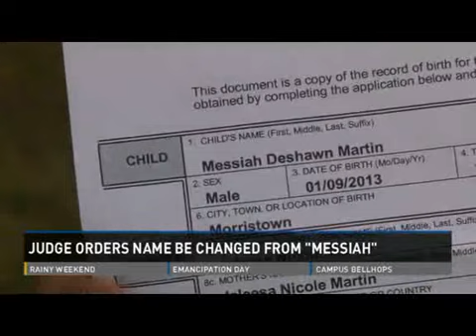Judge Orders Baby's Name Changed From 'Messiah'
A Tennessee judge has stirred controversy by ordering 7 month-old Messiah DeShawn Martin's first name to be changed to "Martin," on the sound legal basis that ""The word Messiah is a title and it's a title that has only been earned by one person and that one person is Jesus Christ," a ruling that will surely be a crushing disappointment to the likes of Major Garrett, Greg Sargent, and Rep. Steve King (R-IA). While the ruling itself is truly outrageous, and seems to stand little chance of being upheld, the kicker to this story is the name of the county in which Judge Lu Ann Ballew presides.

Judge Ballew was supposed to be settling a dispute, between Messiah's parents, over the child's last name, but took it upon herself to change his first name, too. From WBIR:

The name change was part of Judge Ballew's case; however, the parents did not think the first name would be changed.
Judge Ballew ordered the 7-month-old's name be "Martin DeShawn McCullough." It includes both parent's last names but leaves out Messiah.
"The word Messiah is a title and it's a title that has only been earned by one person and that one person is Jesus Christ," Judge Ballew said.
Martin responded saying, "I was shocked. I never intended on naming my son Messiah because it means God and I didn't think a judge could make me change my baby's name because of her religious beliefs."
The decision, which mom Jaleesa Martin is appealing, is outrageous on several levels. Aside from the obvious imposition of her own religion ("Messiah" is not a term exclusively reserved for Jesus), the judge's actions evoke the sick specter of slave owners enforcing name changes on their slaves, while also resting on the dubious legal theory that a proper name that's also a title must be earned.

But if those grounds for appeal are unsuccessful, there's also a case to be made that Judge Ballew lacks standing, because when you're the Child Support Magistrate for a place called Cocke County, you don't really have any business telling anyone to change their name:

Ballew said the name Messiah could cause problems if the child grows up in Cocke County, which has a large Christian population.
It doesn't stop there, either, because you know the old saying: you can take the Christian out of Cocke, but you can't take the Cocke out of the Christian.

Martin's appeal will be heard on September 17. Here's the report on Messiah's name change, from WBIR: